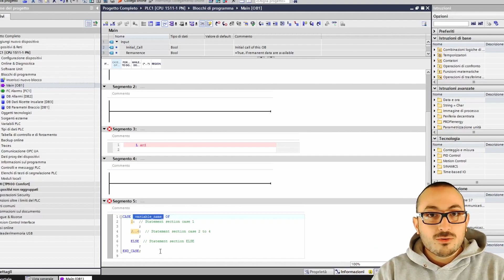Quali sono i linguaggi di programmazione da imparare e in quale ordine - PLC Siemens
𝐕𝐮𝐨𝐢 𝐜𝐨𝐧𝐨𝐬𝐜𝐞𝐫𝐞 𝐢𝐥 𝐌𝐄𝐓𝐎𝐃𝐎 𝐩𝐞𝐫 𝐝𝐢𝐯𝐞𝐧𝐭𝐚𝐫𝐞 𝐮𝐧 𝐓𝐄𝐂𝐍𝐈𝐂𝐎 𝐏𝐋𝐂 𝐂𝐎𝐌𝐏𝐋𝐄𝐓𝐎 𝐩𝐢𝐮̀ 𝐟𝐚𝐜𝐢𝐥𝐦𝐞𝐧𝐭𝐞?
Entra a far parte del Gruppo di IO PROGRAMMO seguendo queste VIDEO LEZIONI GRATUITE.

Al  prossimo programma,
-Alessandro

𝐋𝐄𝐆𝐆𝐈 𝐈 𝐌𝐈𝐄𝐈 𝐋𝐈𝐁𝐑𝐈 (𝐬𝐮 𝐀𝐦𝐚𝐳𝐨𝐧):

📕 PLC da Zero a Pro
📗 Alla scoperta del PLC
📘 HMI Pannello Operatore

𝐒𝐓𝐑𝐔𝐌𝐄𝐍𝐓𝐈 𝐃𝐀 𝐓𝐄𝐂𝐍𝐈𝐂𝐎 𝐓𝐑𝐀𝐒𝐅𝐄𝐑𝐓𝐈𝐒𝐓𝐀:

Adattatore da Viaggio
Router Wifi/Sim Mini
Zaino da Trasferta
Scarpe Antinfortunistiche

𝐈 𝐌𝐈𝐄𝐈 𝐀𝐂𝐂𝐄𝐋𝐄𝐑𝐀𝐓𝐎𝐑𝐈:

Ottieni Spedizioni più veloci da Amazon
Leggi Gratis tutti i Libri su Amazon
Amazon per Studenti

Ciò che condivide è frutto della sua esperienza e degli insegnamenti che ha appreso dai programmatori.
I Metodi che Alessandro insegna hanno già aiutato persone a raggiungere il loro obiettivo grazie alla Programmazione PLC, ma questo non significa che è una cosa alla portata di tutti.